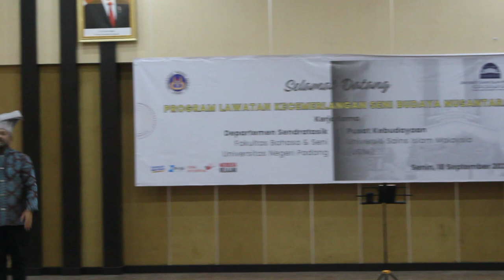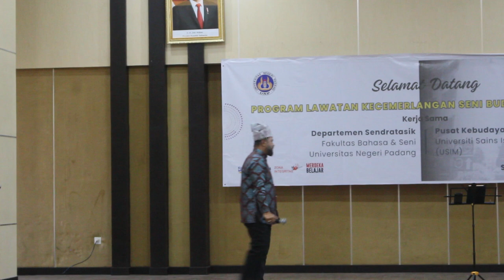Ala donak ala Donai | Ismail Ahmed | PROGRAM LAWATAN KECEMERLANGAN SENI BUDAYA NUSANTARA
PROGRAM LAWATAN KECEMERLANGAN SENI BUDAYA NUSANTARA

Kerja sama Antara
Departemen Sendratasik FBS UNP dengan Pusat Kbudayaan Universiti Sains Islam Malaysia (USIM)

Tempat : Aula Lantai 4 Gedung Laboratorium FBS UNP